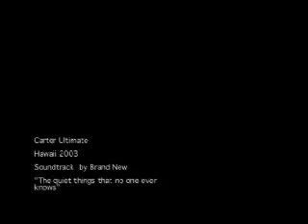Blowfish Carter Hawaii